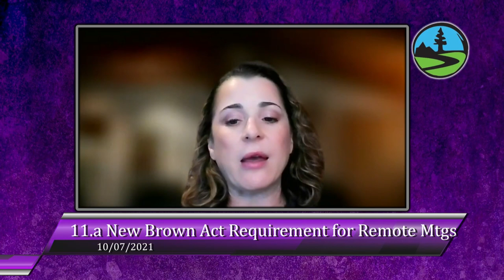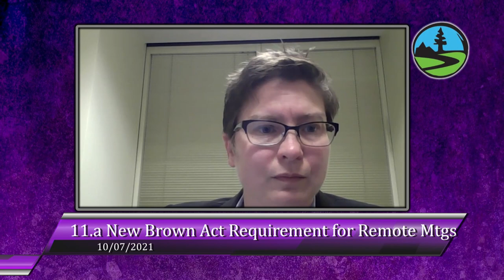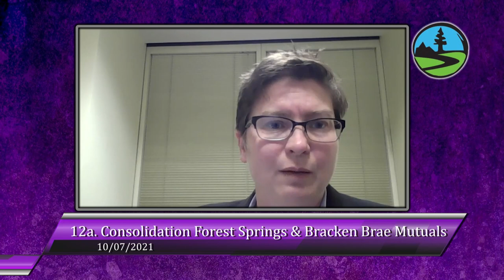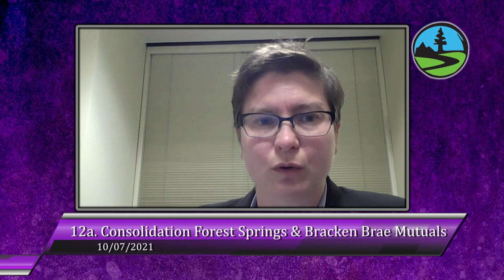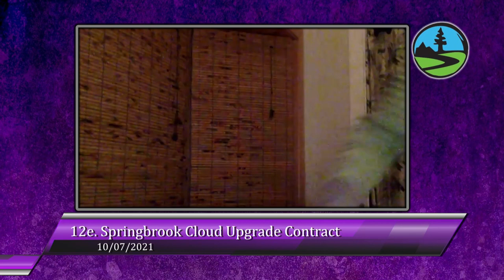San Lorenzo Valley Water District 10/7/21